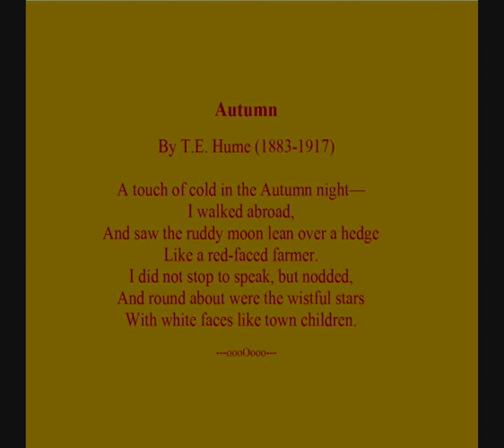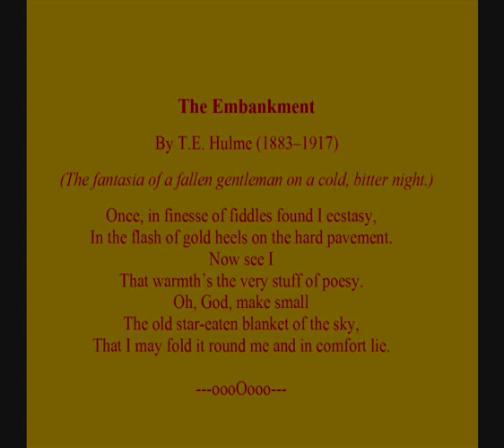T.E. Hulme -- Two poems: 'Autum' and 'The Embankment' read resp. by Tony and Jasper Britton.